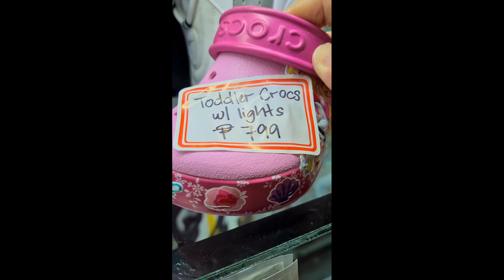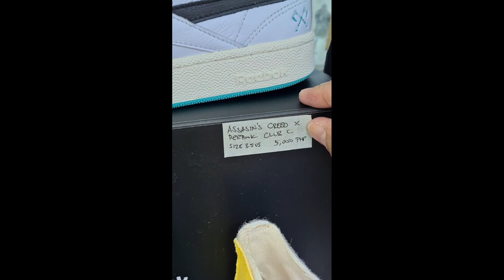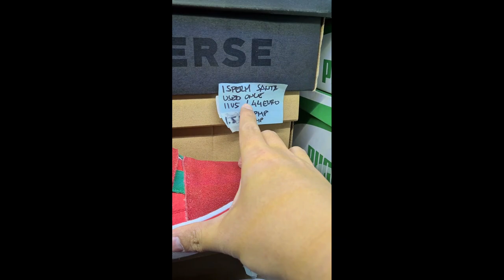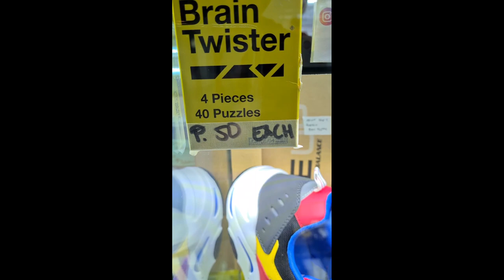Travis Scott Fragment released via Zoom? askRYE (plus Unbox Greenhills restock)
Was Titan's Travis Scott x Fragment 1 lows release via Zoom effective? Do you think it'll be the future of Sneaker copping?

I also shared a short clip of me showing my box at Unbox Greenhills

Socials